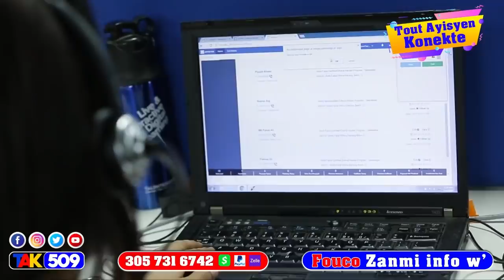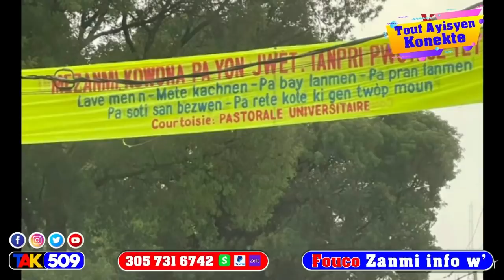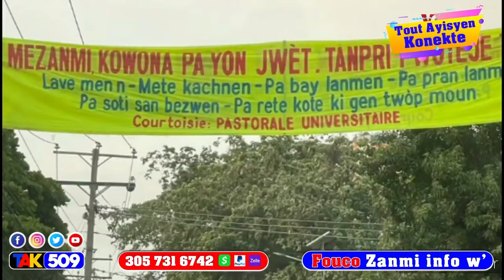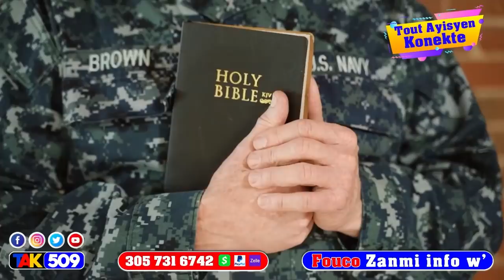OEA Lage Rezilta…eleksyon Referandòm tèt dwat…opozisyon an domi dèyo…pral gen zen / FOUCO